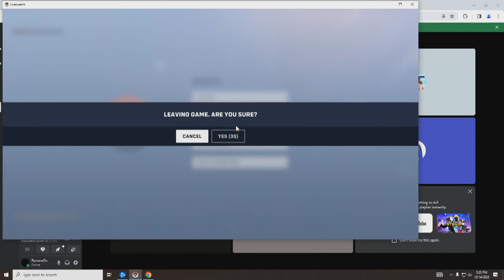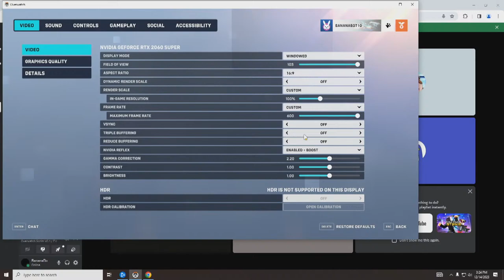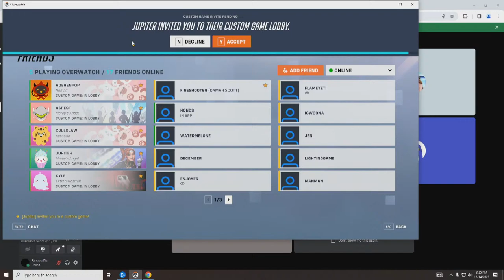E3 Overwatch 2 Vs. East Brunswick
12/14/23 E3 OW Match vs. East Brunswick High School